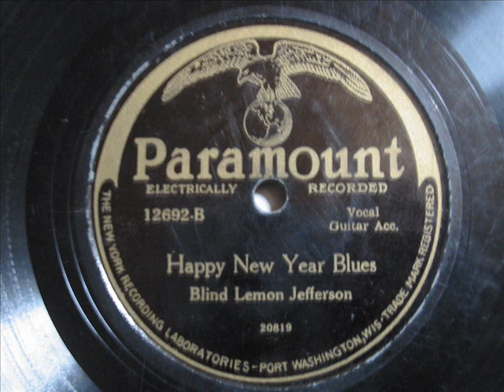Blind Lemon Jefferson / Happy New Year Blues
Bind Lemon Jefferson (vocal, guitar)
(Paramount 12692B) Chicago, C.August 1928

A Happy New Year, forks,to each and everybody.

I'm thinkin' about the year of nineteen and twenty-nine.
New Year caught me with amount of money, and, man, I was doin' really fine.

I was lyin' down with my baby, we had one small quart of gin.
I was lyin' down with my baby, we had a small quart of gin.
That old doorbell kept a-ringin' I would'nt leave nobody come in.

The whistle was blowin' for New Year around twelve o'clock at night.
I lied down happy with my baby, untill the good Lord broke daylight.

Early one New Year mornin', I was walkin' down by the mill.
I said, early one New Year moanin', I wandered down by the mill.
Every man likes his liquor, when the gets it fresh from the still.

I hate to drink on New Year, for this whisky they're makin' is too strong.
I say, I hate to drink on New Year, this whisky they're makin' is too strong.
Because when I take two or three drinks, I'll be drunk the whole day long.

Hurry up with that Santa Claus. Bring him on around here.